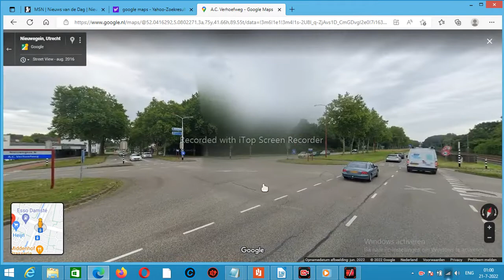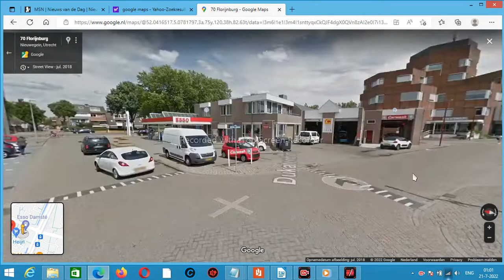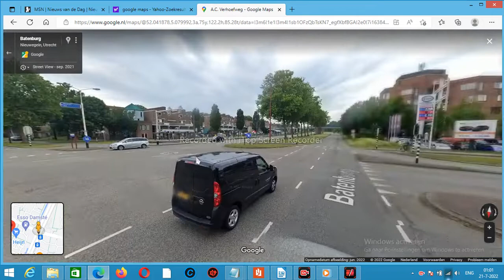route met michaela